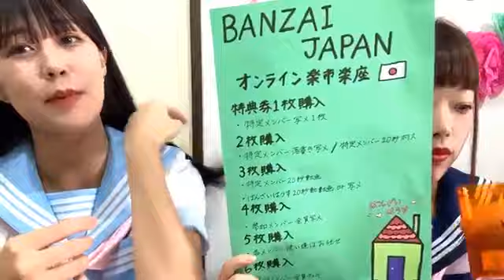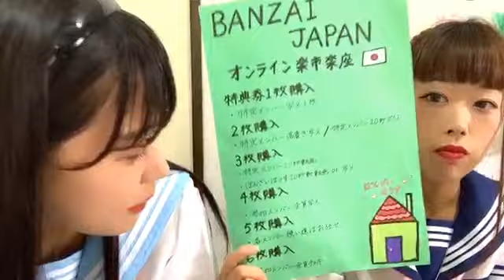julia bj 2020年05月17日14時02分40秒 朝日 珠莉愛 BANZAI JAPAN 千葉県